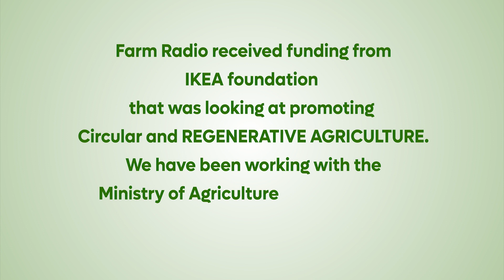Mbale, Uganda - Promoting the adoption of regenerative agriculture practices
The Platform project aims to provide a majority of rural people in Uganda with reliable, continuous and powerful communication service through interactive e-extension platforms that share knowledge, facilitate dialogue, give voice, and stimulate positive change when it comes to regenerative and circular agriculture. Working with the Ugandan Ministry of Agriculture, Animal Industry and Fisheries, as well as a variety of private and public stakeholders, the project will establish the building blocks for a network of digital extension platforms hosted at 12 radio stations to create dialogue and knowledge-sharing communication hubs aimed at providing farmers with the latest regenerative agriculture practices, as well as marketing and business advice. These same platforms will enable regenerative agriculture experts to disseminate knowledge of what works, while allowing farmers to share their own experiences and ideas.